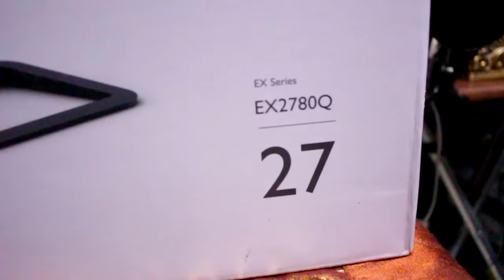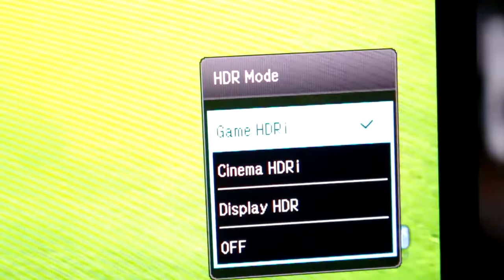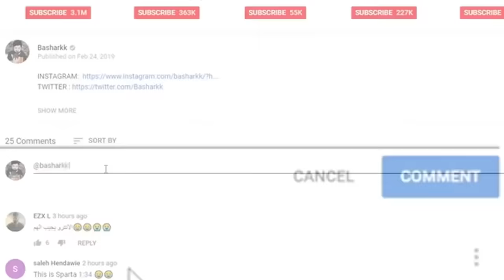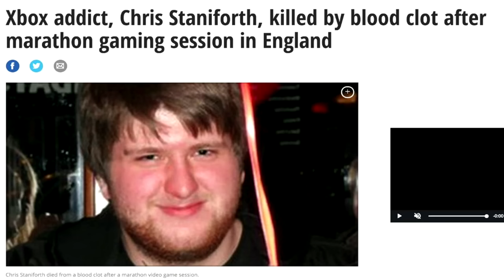عشرة ألعاب فيديو قتلت لاعبينها ! ☠️🎮